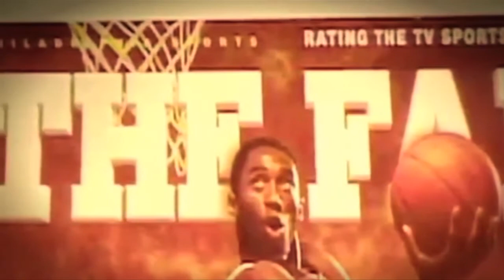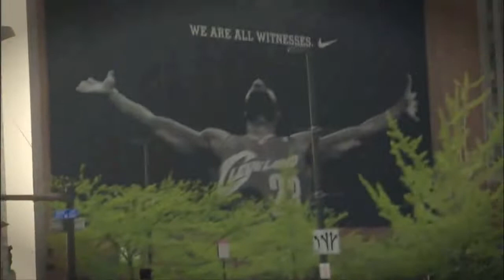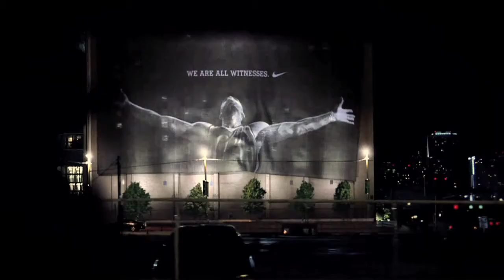Tale of Two Cities The Story of LeBron James and Kobe Bryant HD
Kobe Bryant and LeBron James. Both were stars before they even entered the professional level. LeBron James brought his high school team, St. Vincent-St. Mary's, to the championship. Kobe Bryant took Lower Merion High School to the championship. Even though they did not enter the league in the same time period, James and Bryant have many similarities. Today, the public's view of them might be different but they still are two of the best basketball players to play the game in the last decade.  This video shows their high school careers up to present day including their accomplishments and struggles along the way. Enjoy!
"Coming Home" by Diddy Dirty Money ft. Skylar Grey
"Edge of Devastation" by Riptide Music
"Open Your Eyes" by Snow Patrol